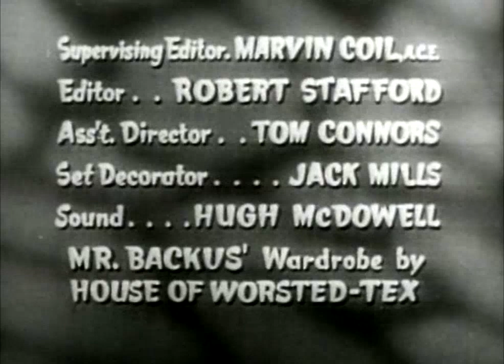I Married Joan - Home Movies (s03e11) | BestDomainVidz